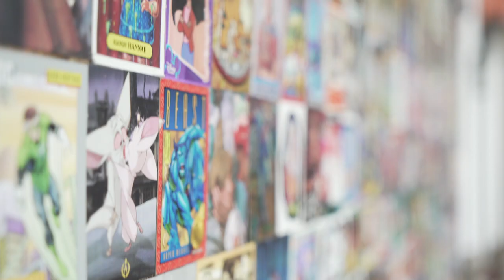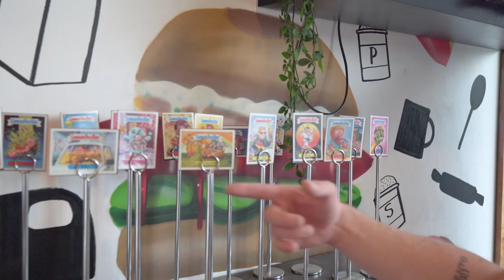The Perfect Four Course Meal 🥘 San Antonio Restaurant Week!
We set out to find the perfect 4 courses in San Antonio during Restaurants Week/ Culinaria!

If you like this content please leave a comment to let us know to make more stuff like this!